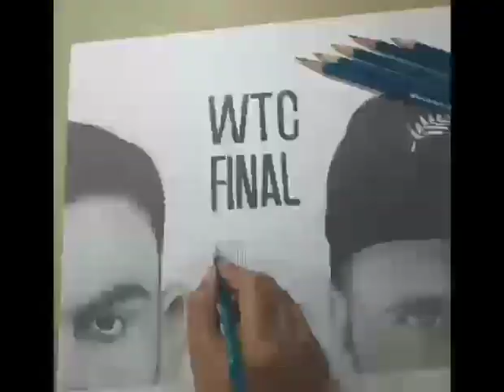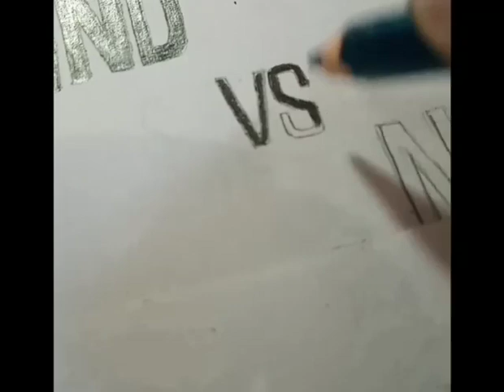Special Ind vs Nz 2021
TeamIndia stand 0on the brink of greatnes
- It"s time for the IccWTCFinal

Will TeamIndia"s Fearless Journey end will
them winning theUltimateTest ?